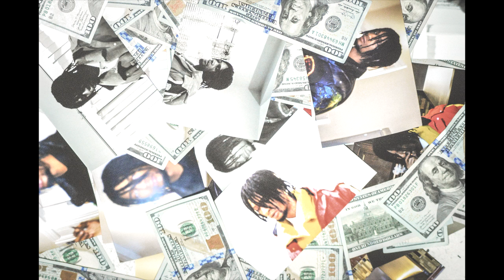Ed RiCH - OCTOBER